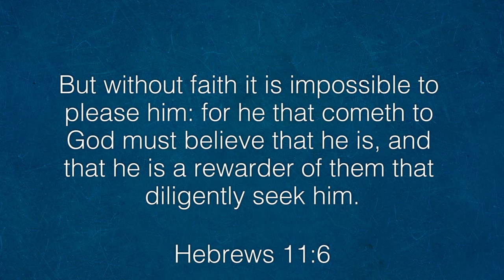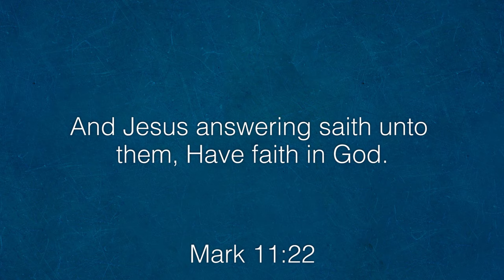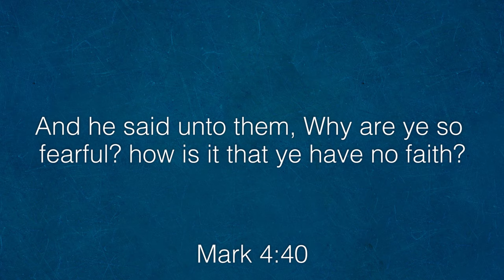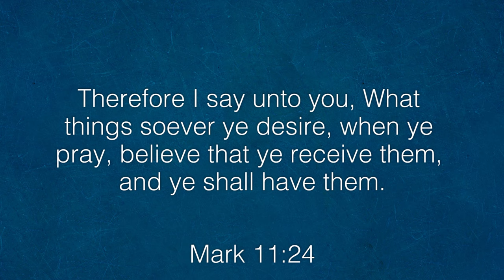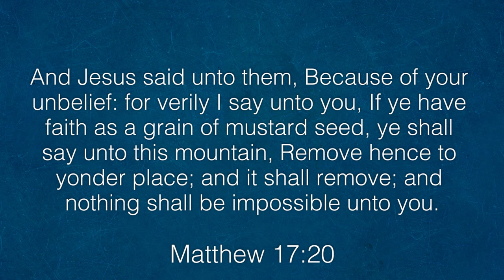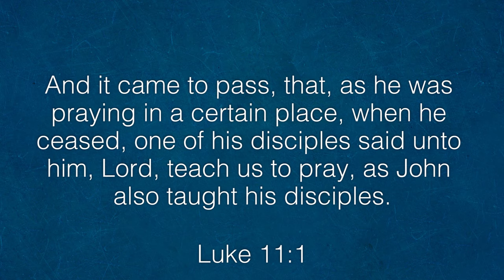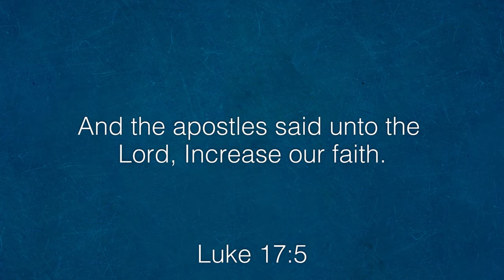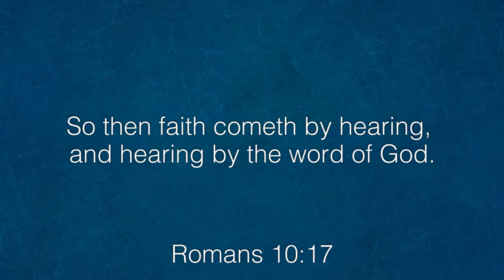Prayer : Connecting with God (Part 4)